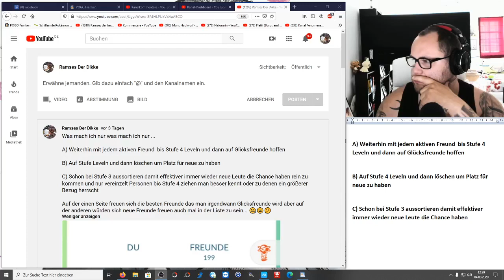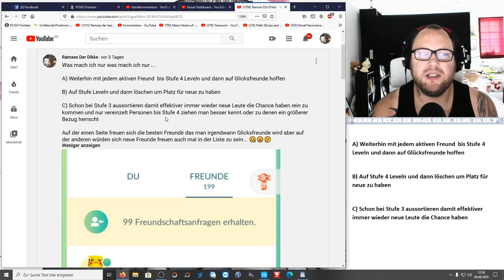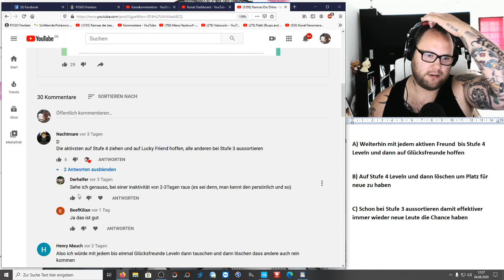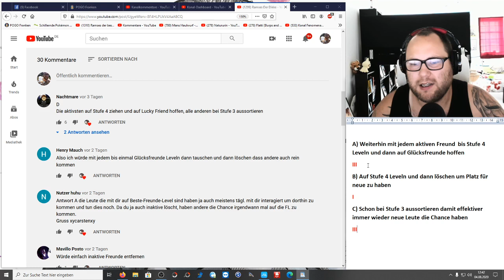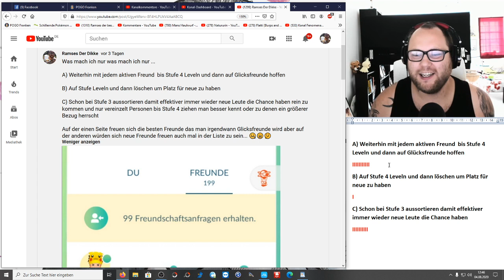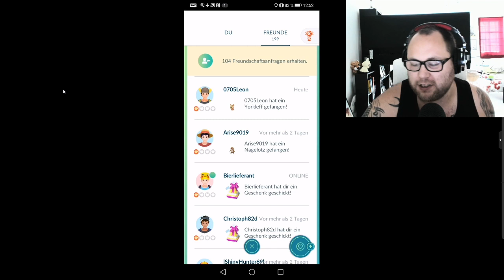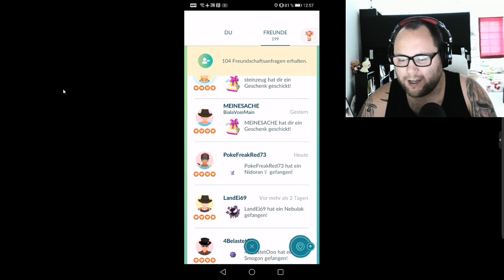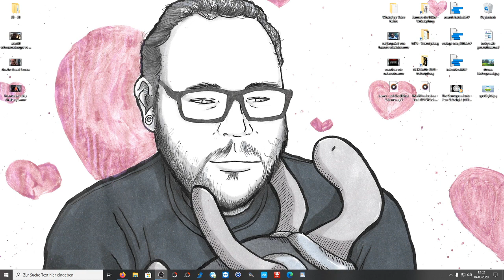DARUM muss ich euch LÖSCHEN !!! :( | Pokémon GO Deutsch # 868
Da mir die ständigen Freundschaftsanfragen im Genick sitzen und ich mich dadurch unter Druck gesetzt fühle habe ich eine Umfrage gestartet - wie eure Meinung zu dem ganzen war und wie es nun weiter gehen wird - wer gelöscht werden würde und wer weiterhin erhalten bleibt sehr ihr im Video :O

Viel Spaß